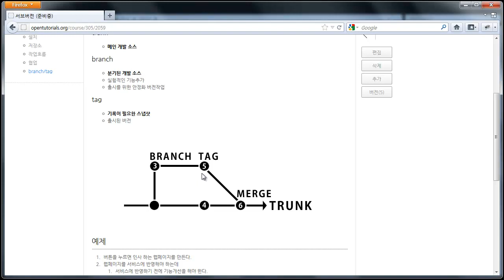TortoiseSVN branch/tag 1